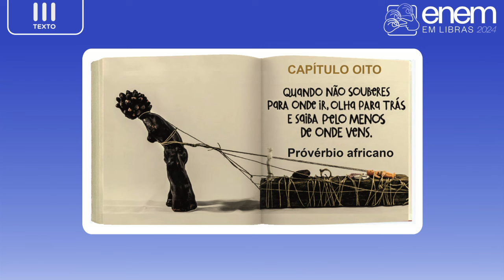Enem 2024 | Redação